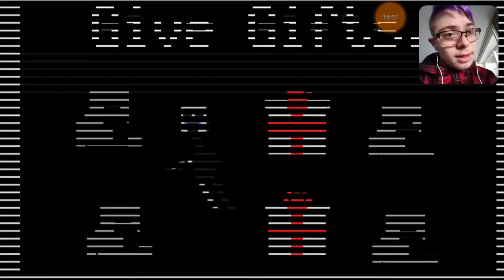Fnaf 2 best ending 5th night